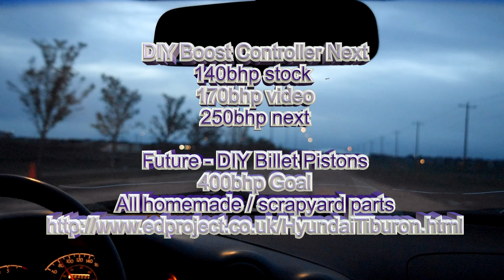Turbo Tiburon First Run - 100% DIY - Super Cheap $600 Conversion - Part 1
Sorry about the video quality, just wanted to get a video out there.

for more details on the conversion, please allow me the time to finish writing up the pages, there's still a lot to put on there.

I got a nearly new turbo from a Saab in the scrap yard along with an intercooler.
The injectors are stock but there are two per cylinder, I machined a spacer plate.
The engine runs stock but my homemade fuel controller adds extra fuel with the secondary fuel rail.

The idea of this project is to convert a car to turbo for as cheap as possible while maintaining reliability.

In the video the boost peaks at 7psi and drops to 2psi at 4000rpm, it is either the back pressure or the waste-gate. I think it's the waste-gate as I had to do some modification to get it to fit, next on the list is a boost controller, of course it's DIY. I'm hoping to get a steady 7psi and then a power button to allow it to go to 10psi, this is a stock engine.